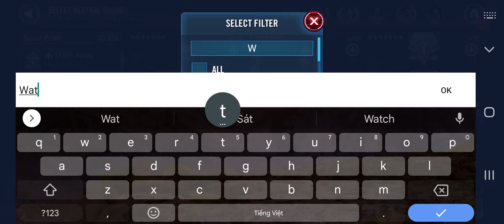GAC 31/10/2022. "Resistance is dead" Darth Vader